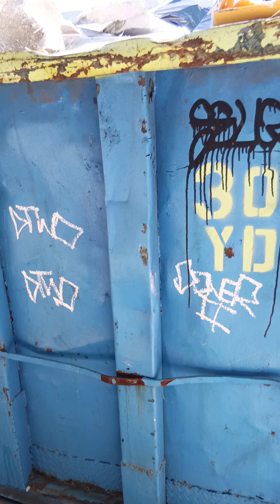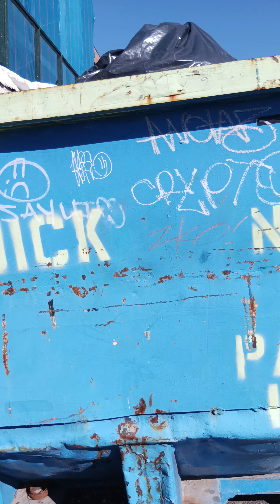NYC GRAFFITI TAGS DISPLAY 2024!